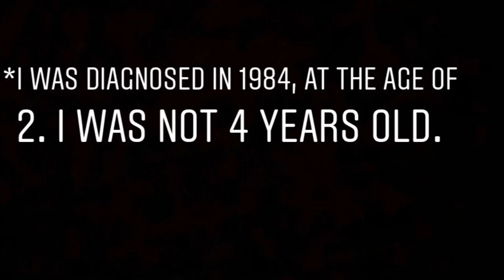DITL: Spend the Day with me!! Blood Transfusion day!!!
Hey guys!!! Two weeks ago we went to Nashville for my first outpatient blood transfusion. Watch this video to see how it went!! Thank you and God Bless!!! ♥️